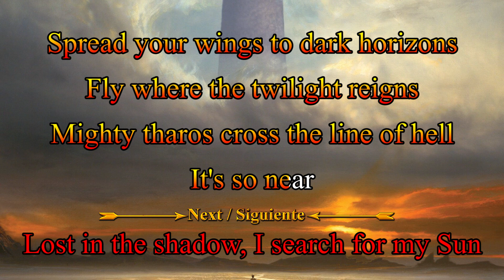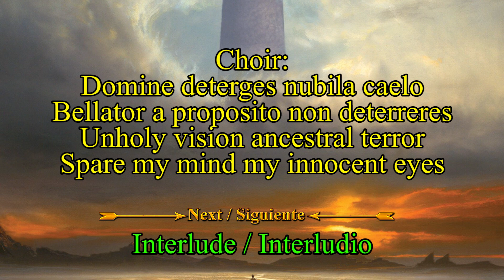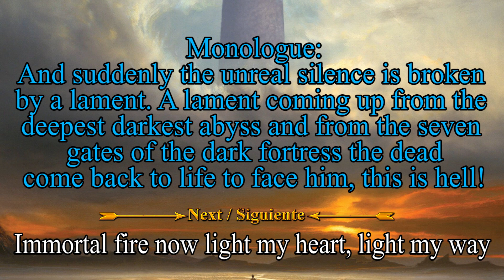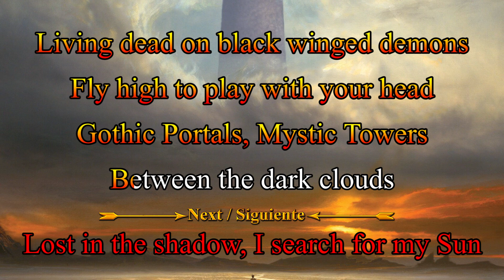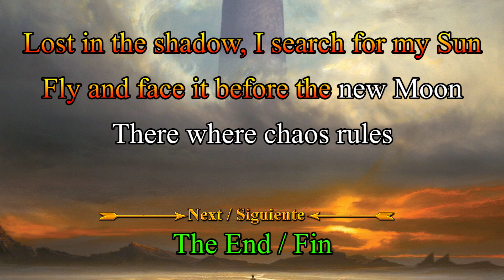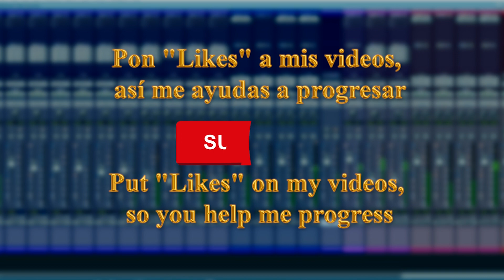Rhapsody Of Fire - The dark Tower of Abyss @FlavioOntivero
New Rhapsody Karaoke